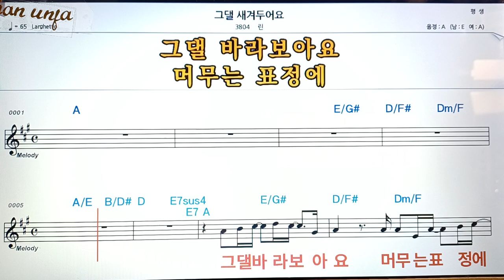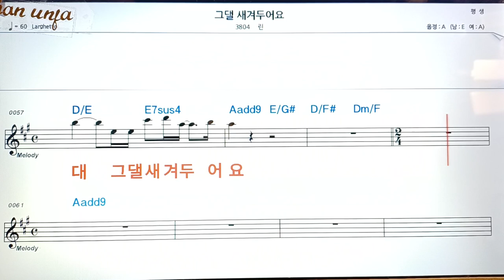그댈 새겨두어요/린👍악보, 코드,가사,Karaoke*가라오케 반주